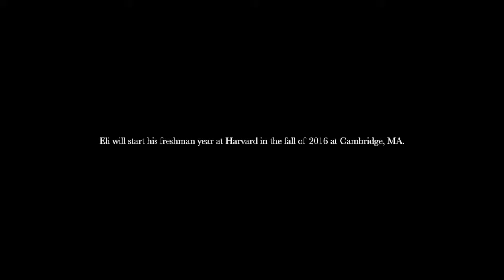2016 Graduation Banquet - Interivew